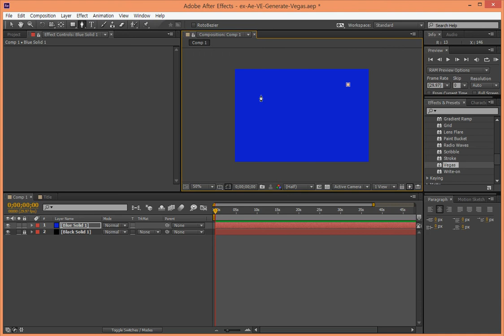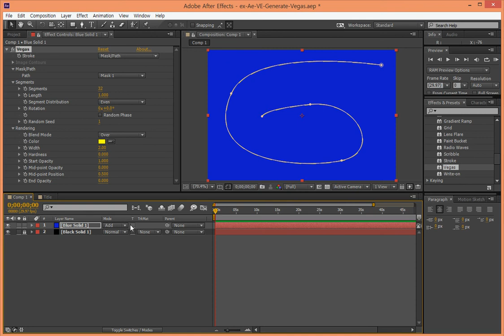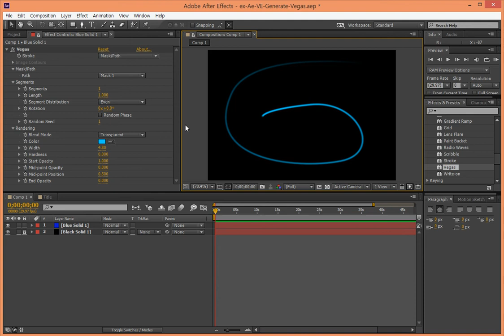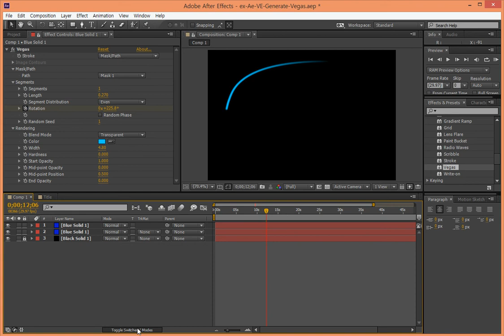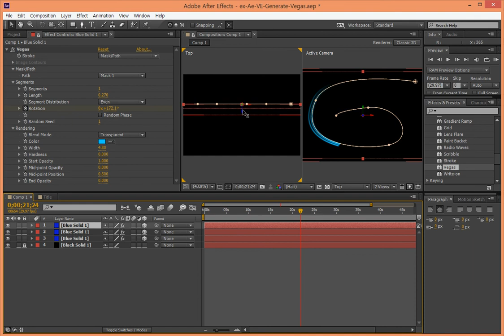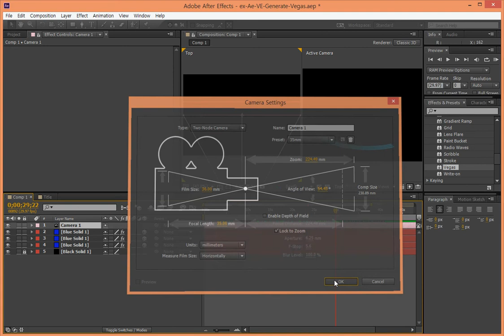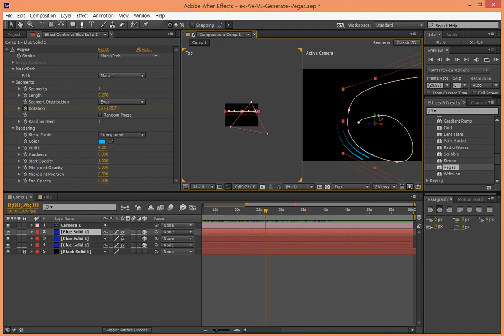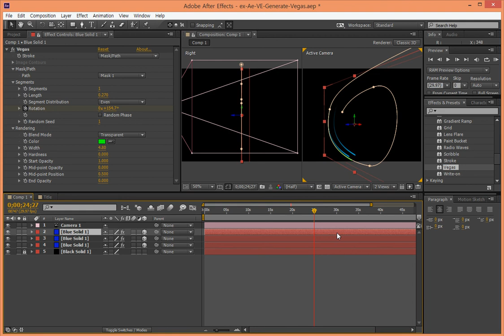[After Effects] 홍보영상용 다이나믹한 삼색별빛의 이동 Generate-Vegas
애프터 이펙트에서 홍보영상용으로 다양한 색상의 빛의 라인이  Dynamic하게 하늘을 가로지르는 장면에 많이 활용되는  Vegas(직녀성) 효과을 표현하는 방법을 소개합니다.